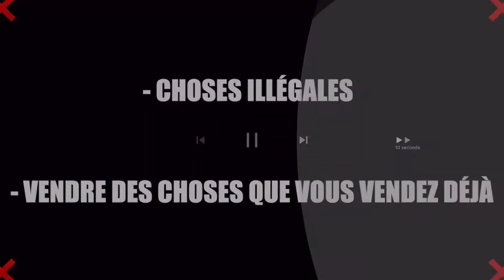Stratégies, astuces, bullshit : Les backstages du 1000€ challenge des stagiaires 💸⏱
😻Plus de Marketing Mentalist ?

Je m’appelle Bertrand Millet. Et toi ?
Bon, maintenant que nous ne sommes plus des inconnus l’un pour l’autre, laisse-moi t’en dire un peu plus. 🤝

Moi, mon truc, c’est le Marketing. Mais pas le sale. Pas celui utilisé par les vendeurs de rêves, les commerciaux à la manque et les pseudo gurus du Business en ligne. NIET !

Moche, pas beau… caca ! 💩Pas de ça ici.

Ici, on parle de Marketing et d’éthique… Mais ça ne suffit pas. Parce qu’il faut bien vendre quand même. 🥂(Ben oui, l’éthique, c’est sympa, mais ça ne nourrit pas).

Mais voilà, je n’ai aucune formation Marketing. Ni à l’école, ni ailleurs. Mon approche, je l’ai forgée dans la psychologie humaine. Là d’où je viens, en fait.

Car oui, avant d’être le Marketing Mentalist, j’étais enseignant en Hypnose, en Programmation Neuro-Linguistique (PNL), en Communication Non-Violente (CNV) et en Coaching. (Si si, j’ai tous mes diplômes et tout et tout). 👨‍🎓

Et tout ça, ça donne une approche du Marketing dans laquelle on va directement dans les fins fonds de la psychée humaine. Au coeur de la compréhension profonde de ce qui nous fait acheter et vendre. Et forcément, avec de tels pouvoirs, nous étions forcés d’avoir une éthique irréprochable. ✴️Car, comme le disait l’oncle de Peter Parker (aka SpiderMan) : “À grands pouvoirs…” Tu connais la suite. 🕷🕸

Alors, sur cette chaîne, tu découvriras des conseils, des défis, des interviews et tellement plus. En gros, tout ce qu’il te faut pour devenir un as du Marketing, un entrepreneur chevronné, un pro du Business, un gérant d’entreprise hors pair, et tout le toutim.

Évidemment, si tu le désires, tu peux nous suivre bien plus loin dans le délire.

Comment ? Pour commencer, en t’abonnant à la Newsletter Marketing Mentalist. (Reconnue par des milliers de personnes comme la meilleure Newsletter sur le thème du Marketing, du Business et de l’entrepreneuriat dans toute la francophonie).

Mais tu peux aussi découvrir tout le reste de l’univers Marketing Mentalist en allant voir :
La Double-M Agency :
La Business Bakery :
La Fairies Factory :

Bref, de quoi te régaler. Si tu aimes le Marketing ou le Business… évidemment. Et notre vibe… c’est sûr…

Parce que si ce n’est pas le cas, n’y vas pas. Tu risque de te faire chier.

Voilà.